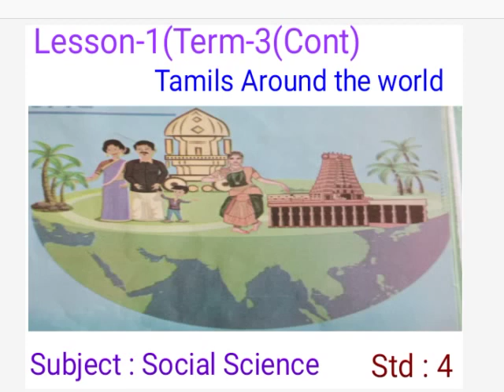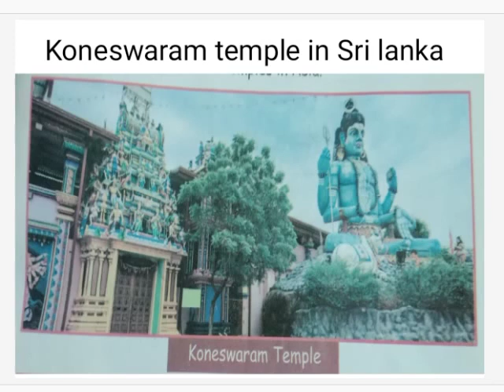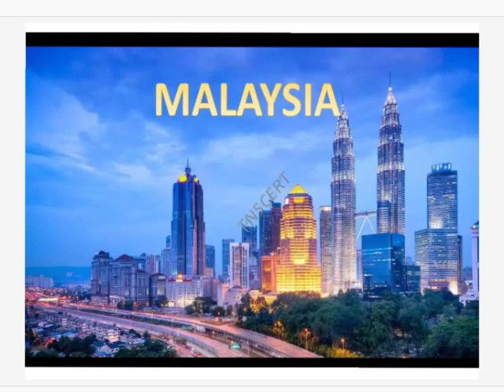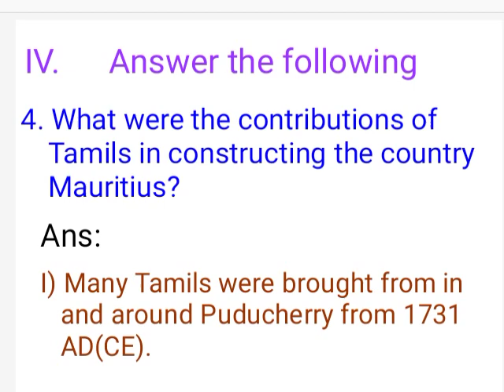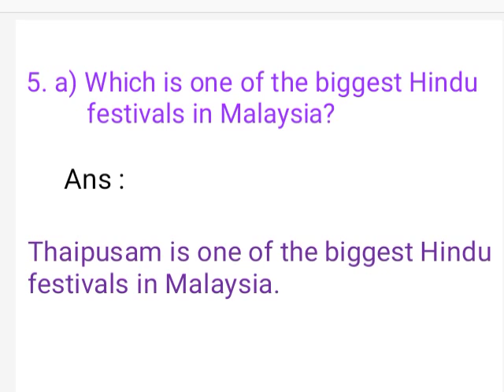STD IV, TERM III SOCIAL SCIENCE, SRI KANNA MATRICULATION HIGHER SECONDARY SCHOOL, MUDUKULATHUR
SCHOOL: SRI KANNA MATRICULATION HIGHER SECONDARY SCHOOL, MUDUKULATHUR
STD: IV
TERM : III
SUBJECT: SOCIAL SCIENCE
LESSON: TAMILS AROUND THE WORLD